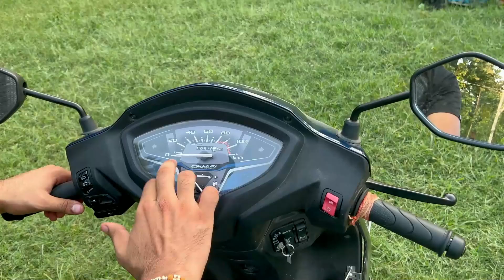Honda Activa DLX Review (Hindi) - Should You Buy This 110cc in 2023 ?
What's In My Camera Bag - //2024 Updated
Vlogging Kit
iPhone 15
iphone 13
iphone Charger
GoPro Hero 8
GoPro Hero 9
Canon 200D
Insta 360 One X2
Insta 360 Invisible Stick
Insta 360 Flow Gimble
Video Editing Laptop
Apple Macbook M1 -
Main Keyboard
Second Keyboard
Lav Mic
ShotGun Mic
Gorilla Tripod
Camera Tripod

My Editing Tools - //2024 Updated
Thumbnail Editing - Canva.com, Adobe Photoshop 2023, Adobe Lightroom cc 2023

//My Motorcycle Gears
My Riding Jacket
My Summer Riding Gloves
My Helmet
Knee Protector
GoPro HandleBar Mount

⭐Tags⭐
⭐Tags⭐